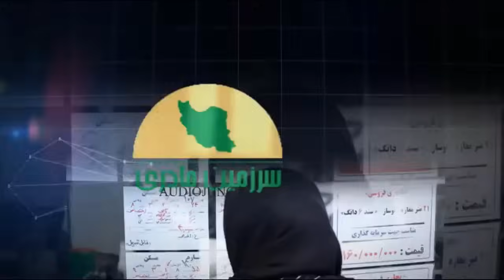این خبر را حتما به دست هواداران رژیم جمهوری اسلامی برسانید.